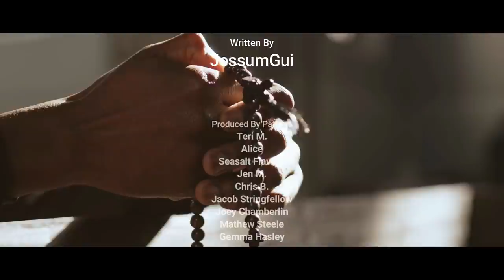"If You Find a Secret Burial Ground, Don't Disturb The Bones" | Creepypasta | Scary Story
We shouldn't have dug it up.

ARTIST:
►Horror Story Thumbnail Art:
Chris Cold